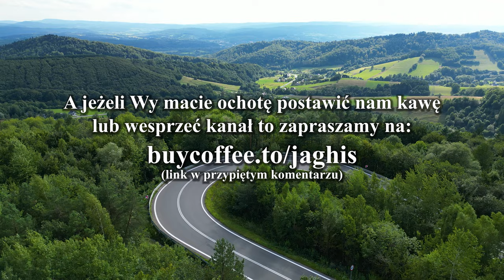Góry Słonne #12 - MOTORCYCLE COMPILATION - 18.08.2024 - part 6/6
Witamy!
Dzisiaj mamy dla Was ostatnią kompilację Waszych motocyklowych przejazdów z 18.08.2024 z największych serpentyn w Polsce w Górach Słonnych!

Jeśli podobają Ci się treści jakie przygotowujemy możesz wesprzeć nasz kanał i postawić Nam wirtualną kawę!

Welcome! Here is a compilation of your motorcycle rides from the longest roads with curves in Poland on the Wujskie - Tyrawa Wołoska route in the Słonne Mountains.